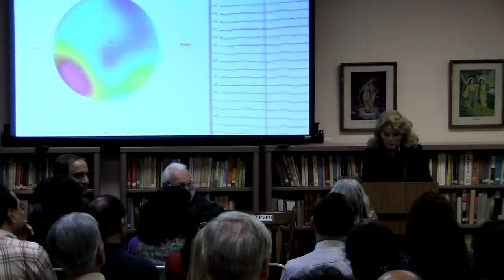Brain & Consciousness: Neuroscience Aligns with Vedic Wisdom Pt. 1: Dr. Karen Shanor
On March 15, 2012 the Gandhi Memorial Center presented: "Brain and Consciousness: Neuroscience Aligns with Vedic Wisdom".

Guest speakers discussed the following questions: What can we understand about the layers of the mind? "Who" is the thinker? Is consciousness located in a specific part of the brain? How do some of the latest findings about the brain connect with the Vedic Tradition?

The speakers included:

Karl Pribram, M.D., Internationally Renowned Neuroscientist, Stanford University Professor Emeritus, Professor at Georgetown University, author of Languages of the Brain, and Brain and Perception

Subhash Kak, Ph.D., Head of Computer Science Dept., Oklahoma State University, with expertise on information theory, cryptography, neural networks, and quantum information. Vedic Scholar. Author of Mind and Self: Patanjali and Cognitive Science

Karen Shanor, Ph.D., Clinical and Neuropsychologist, Lecturer at Georgetown University, former White House consultant, Advisory member for Discovery Channel's Global Education, author of The Emerging Mind